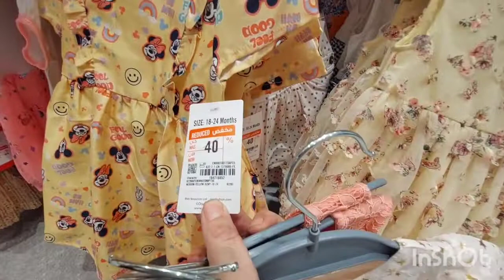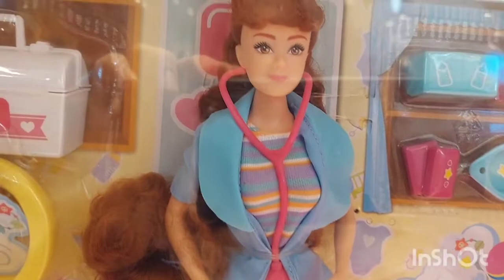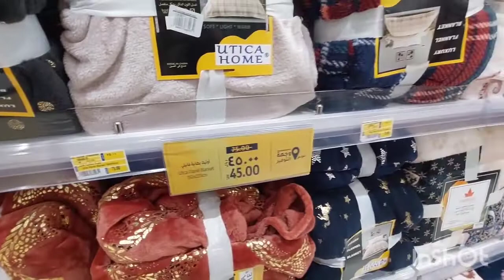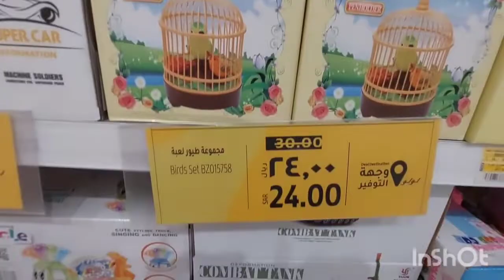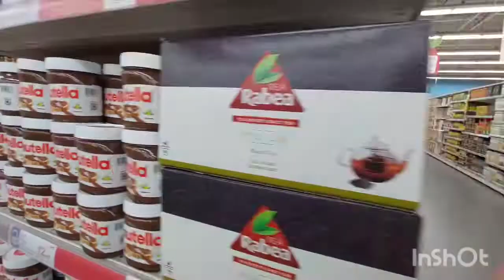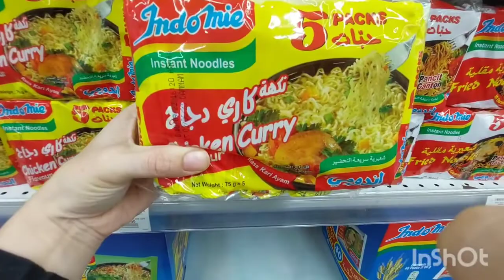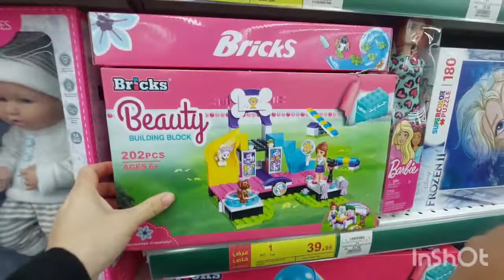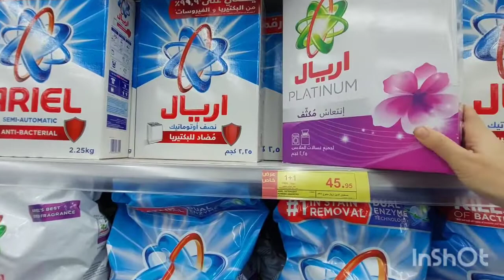Saudi National Day Special Offers in Saudi Arabia| National Day Sales 2022 😱Discount Offers in Ksa